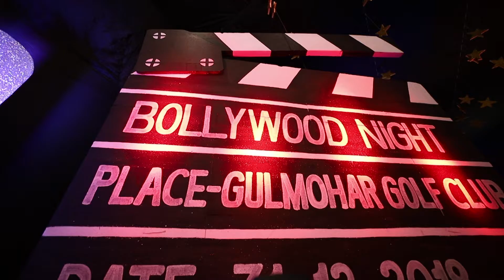Bollywood dance party by orange events